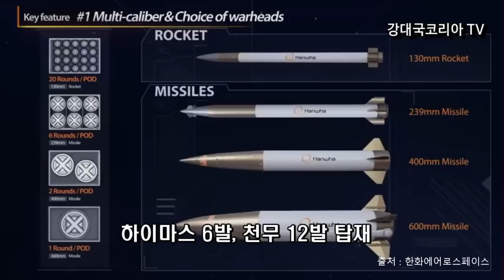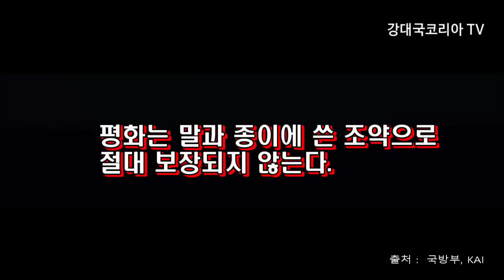[K방산] 한/미 강철비 대결 .누가 더 쎈가? 하이마스VS강철비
우크라이나 게임체인저 하이마스 VS 강철비 천무 누가 더 쎌까?
하이마스 전장 투입 후  우크라이나 전쟁 양상이 대 전환 되었습니다.

강철비의 주인공인 다연장 로켓 천무.
세계적 하이마스와  한국무기 천무를 완전 분석해 드립니다.
한국무기는 이제 세계 곳곳에서 미국 무기와 자웅을 겨루고 있습니다.
K방산 한국 무기의 선전으로 드높아진 대한민국 위상.
더 이상 동쪽 변방의 작은 나라가 아닙니다.

강대국이 되는 그날까지.. 강대국코리아는 달려갑니다.!

대한민국 애국 채널..